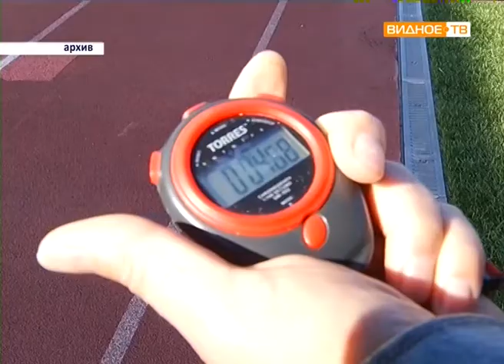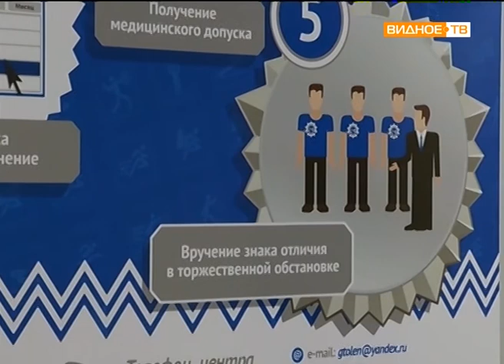"Готов к труду и обороне" - сдача нормативов по стрельбе